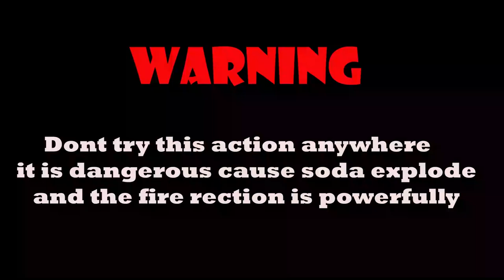Exp: Coca Cola VS Sprite VS Fanta(Soda Can) Over 30K Matches First Drink to Explode Competition.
Today I am Bringing to you best Competition ever between soda can over 30,000 matches with powerfully fire reaction  which soda can will explode first. My aim is to see which Soda can has a powerfully Gas and which one is week over Matches.